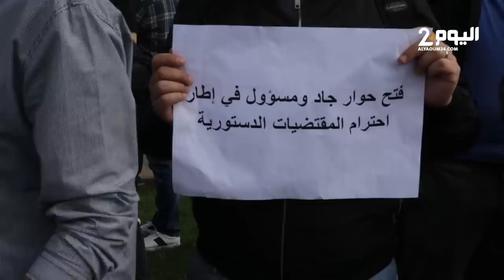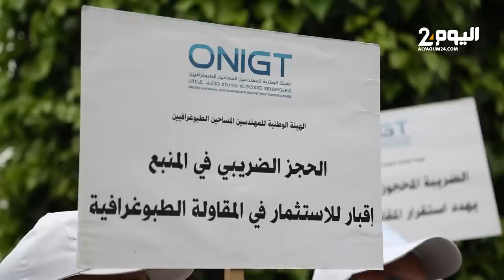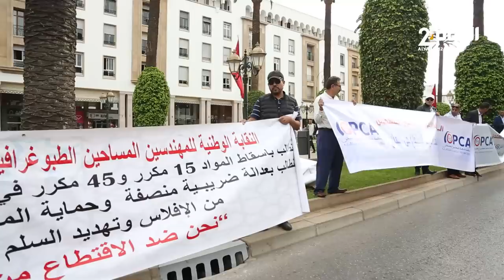المحاسبون والبياطرة والطوبوغرافيين يحتجون على الضرائب أمام البرلمان